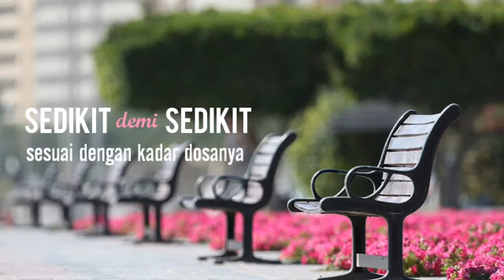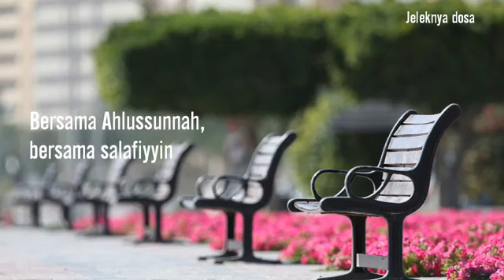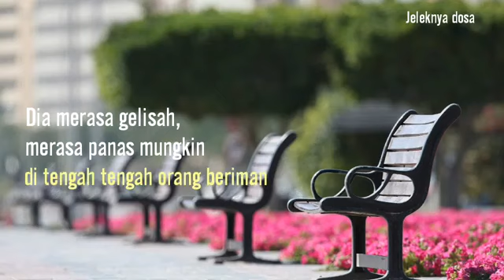JELEKNYA DOSA (Ustadz Muhammad bin Umar as Seweed Hafizhahullah)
Bismillah,

insyaAllah, Aamiin